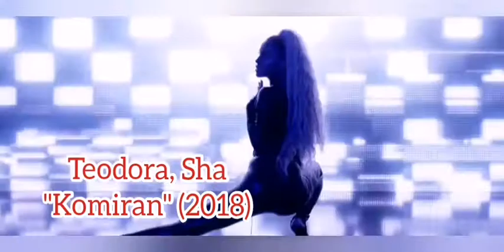Teodora Džehverović - Evolucija /Evolution of Teodora